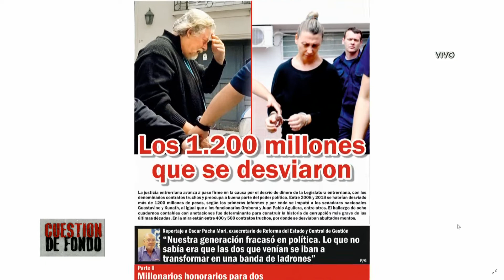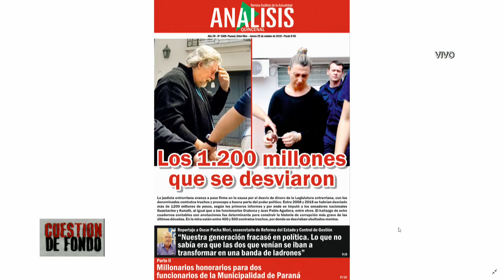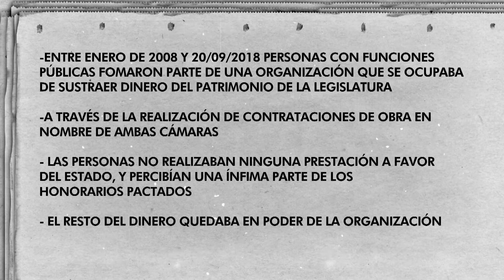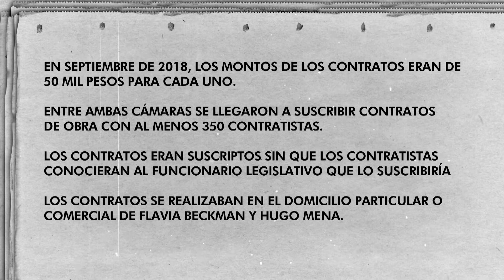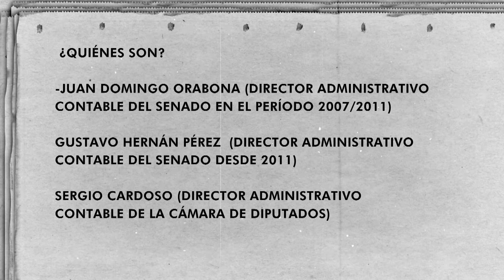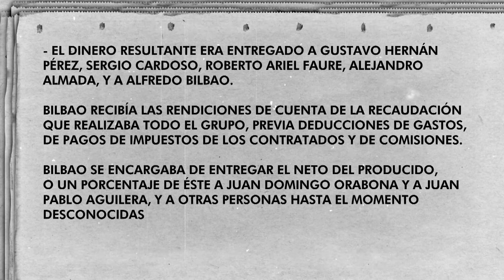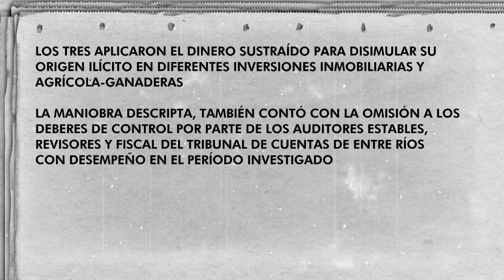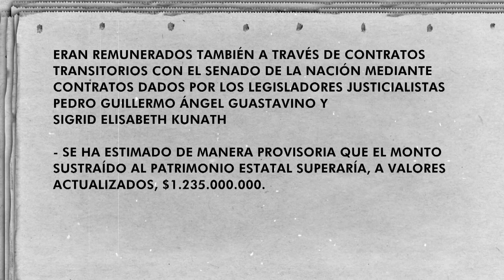CDF 24 10 18 BLOQUE 2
Programa periodístico que se emite todos los miércoles por la pantalla de Canal 9 Litoral. Paraná, Entre Ríos, Argentina

Conducción: Daniel Enz
Co - Conducción: Oscar Londero
                               Luciano Garro